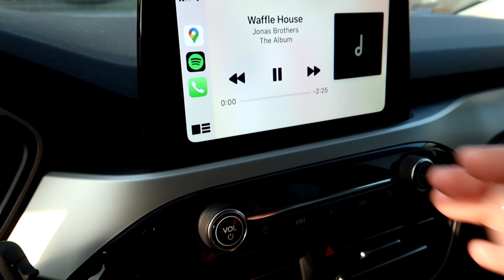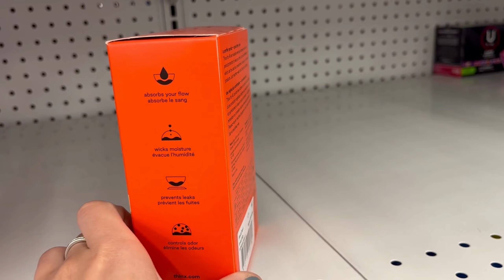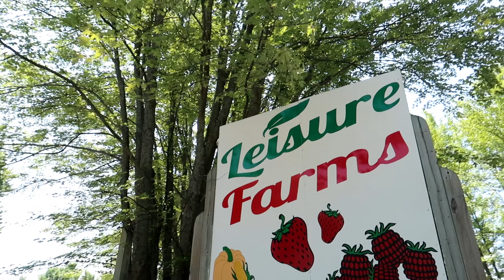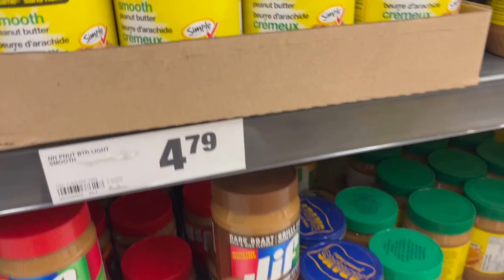Strawberry Picking, Bin Store, Groceries & Drugstore Haul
Hi everyone! Here’s a clog that was taken over a few days! Come along with me for Canada Day to a bin store & strawberry picking! I also brought you along grocery shopping and included some clips of Scarlett! Enjoy 😊